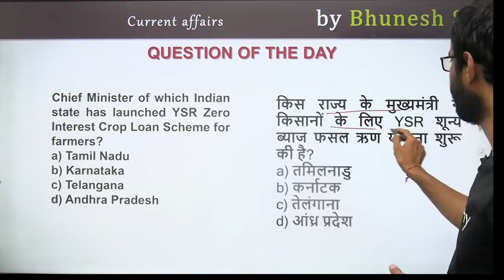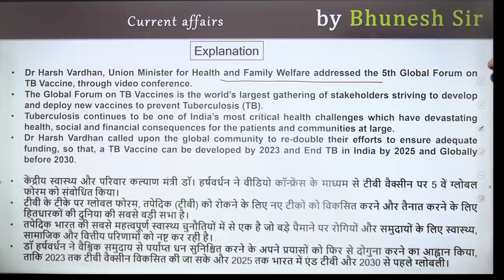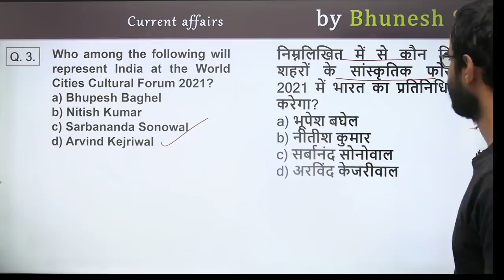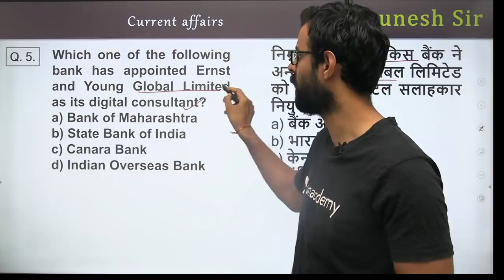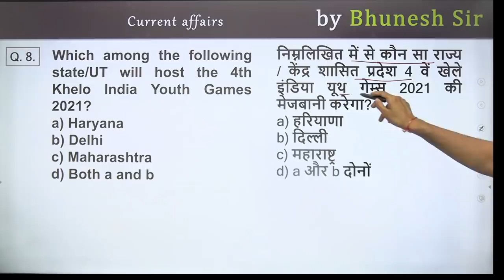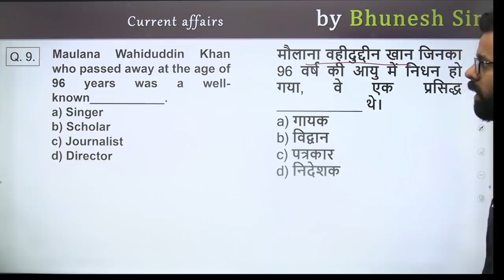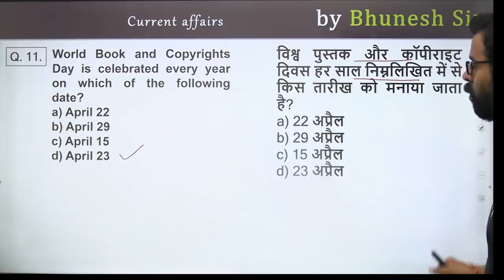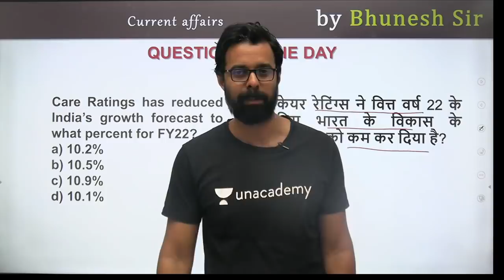5:00 AM - Current Affairs Quiz 2021 by Bhunesh Sir | 24 April 2021 | Current Affairs Today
Current Affairs Today | Current Affairs 2021 by Bhunesh Sir | 24 April Current Affairs | Current Affairs Questions wifistudy | Current Affairs Quiz 2021

✿ Morning Shows:
05:00 AM - Current Affairs Quiz Show by Bhunesh Sir
06:00 AM - Current Affairs & Static GK by Shipra Ma'am
06:30 AM - One Word Substitution & Idioms by Harsh Sir
07:00 AM - The Hindu Editorial by Sandeep Kesarwani Sir
08:00 AM - Current Affairs Show by Bhunesh Sir
08:40 AM - Vocabulary Show by Harsh Sir

✿ ब्रह्मास्त्र Batch for RRB Group D/NTPC CBT 2:
08:30 AM - Biology by Shipra Ma’am
09:00 AM - General Awareness by Bhunesh Sir
09:30 AM - Physics by Neeraj Sir
10:15 AM - Reasoning by Deepak Sir
11:00 AM - Maths by Sahil Sir

✿ RRB Group D 2019-20 Selection Batch(PYQs):
12:00 PM - General Science by Amrita Ma'am
12:30 PM - Maths by Sahil Sir
01:00 PM - Reasoning by Hitesh Sir
01:30 PM - General Awareness by Rohit  Sir

✿ SSC GD/UPSI 2021 Target Batch:
02:00 PM - Maths By Dhasu Sir
02:30 PM - English by Sandeep Kesarwani Sir
03:00 PM - GK by Praveen sir
03:30 PM - Hindi by Alok Sir
04:00 PM- Reasoning by Deepak Sir

✿ RRB NTPC/Group D/SSC Special:
04:00 PM - GS by Neeraj Sir

✿ SSC CHSL 2020-21 Special Classes:
06:00 PM - Reasoning by Deepak Sir
07:00 PM - GA by Aman Sir
08:00 PM - Maths By Dhasu sir
9:00 PM - English by Sandeep Kesarwani

✿ RRB NTPC, Group D, SSC, Defence, State PSC:
08:00 PM - Science by Amrita Ma'am
07:15 PM - Reasoning by Ritika Tomar

✿ SSC JE/UPPCL JE 2020-21 (Technical) Crash Course:
10:00 PM - Electrical Engg. by Ashish Sir
10:00 PM - Civil Engg. by Sandeep Jyani Sir

✿ All Competitive Exams:
10:15 PM - GK by Aman Sharma
5:00 PM - Lucent GK by Aman Sharma

1. One Subscription, Unlimited Access
2. Learn from your favorite teacher
3. Real-time interaction with the teacher
4. You can ask doubts in a live class
5. Limited students
6. Download the videos & watch offline